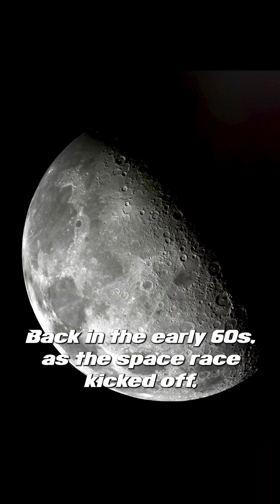Are there Moon laws?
One Minute Mission: The Space Treaty of 1967

Dedicated to our biggest fan. This one's for you Big Guy!

References:
United Nations: Treaty on Principles Governing the Activities of States in the Exploration and Use of Outer Space, including the Moon and Other Celestial Bodies